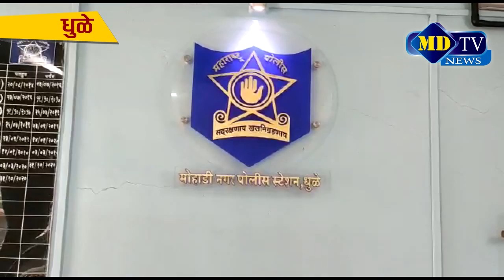वाहन चोरणाऱ्या चोरट्यांसह साथीदारही पोलिसांचा ताब्यात